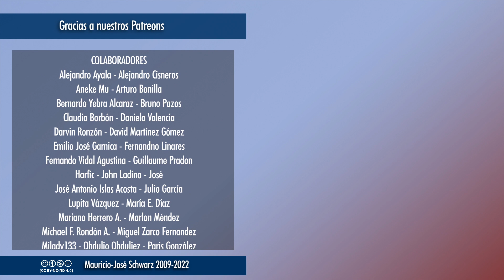Ahora música | Danielle Nicole: "You Only Want Me when You Need Me"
Los vídeos de la serie "Ahora música" NO están monetizados. Si quieres apoyar al canal para que siga con sus proyectos, puedes hacerlo en:
MARTES (a veces miércoles): Nuevo vídeo temático a las 18:00
JUEVES: Sesión de streaming "En vivo y con todo" a las 19:00
DE LUNES A VIERNES: a las 23:00, reacciones musicales
TODOS LOS DÍAS: Selecciones de los streamings a partir de las 18:00